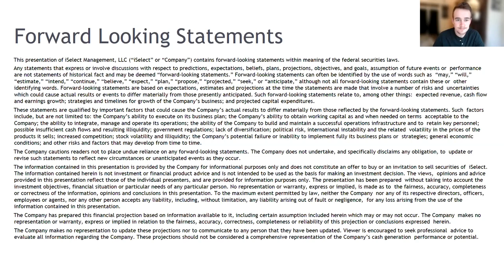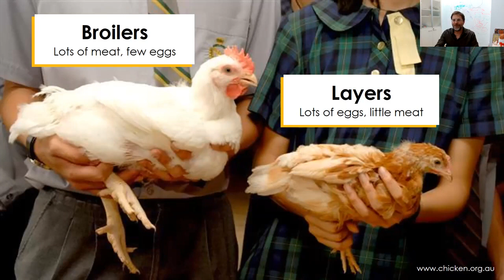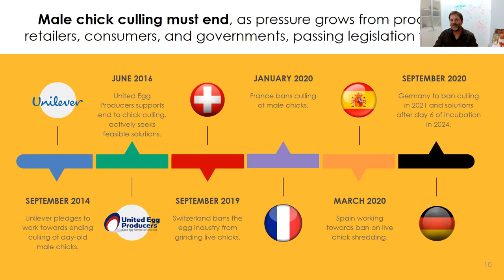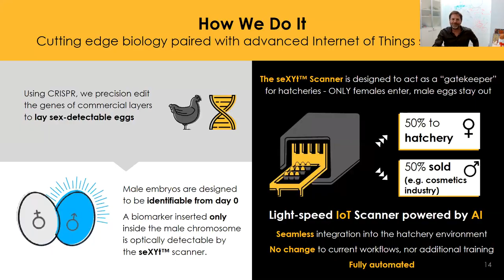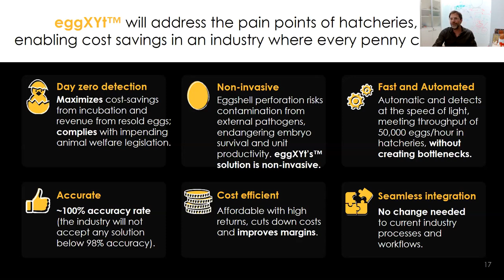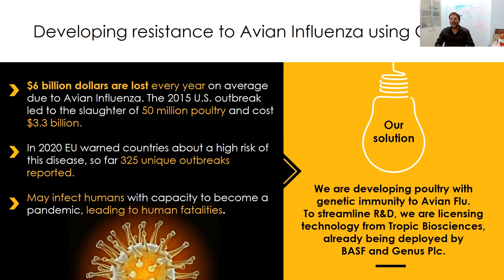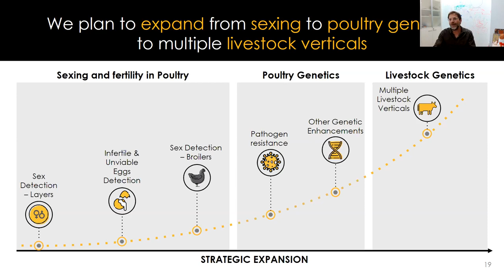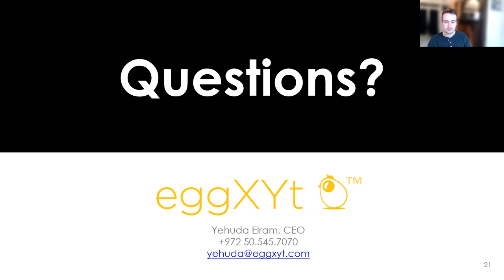eggXYt: Counting Your Chickens Before They Hatch? Now You Can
The chicken industry grows two different breeds: Broilers which are optimized to provide as much meat as possible, and layers which are optimized to lay as many eggs as possible. In modern-day poultry farming, the layer males are useless since they cannot grow up to lay eggs, and they are not the fast-growing breeds that are sold as poultry.  So every year, the layer chicken industry disposes of 4 billion day-old male chicks. This practice is not only ugly, but also very expensive.

eggXYt’s “ultrasound for eggs” has the potential to save the lives of over 4,000,000,000 chicks a year by preventing their unnecessary incubation, save the industry hundreds of millions of dollars annually by wasting half of their hatching capacity, and adding billions of eggs a year to the global food supply by sending the non-incubated male eggs to the food market.